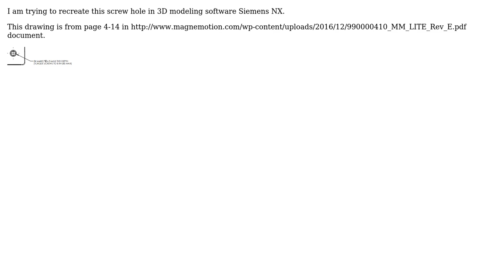Engineering: How do I read this engineering drawing for this screw?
With thanks & praise to God, and with thanks to the many people who have made this project possible! | Content (except music & images) licensed under CC BY-SA | Music | Images & others | With thanks to user Jonathan R Swift user Dominic C Mazzola user DiaperHands and the Stack Exchange Network Trademarks are property of their respective owners. You are responsible for your own actions.